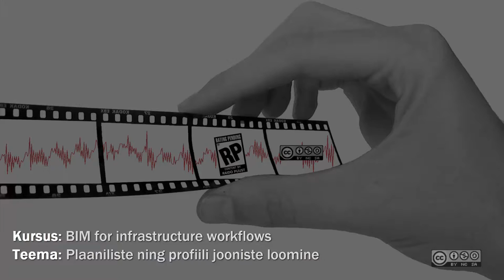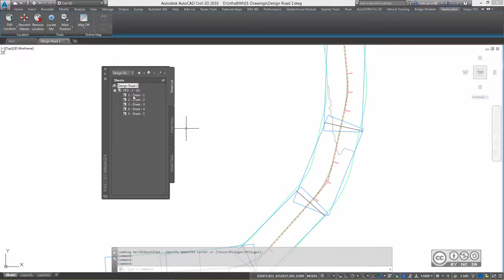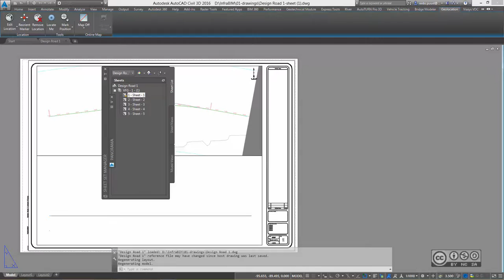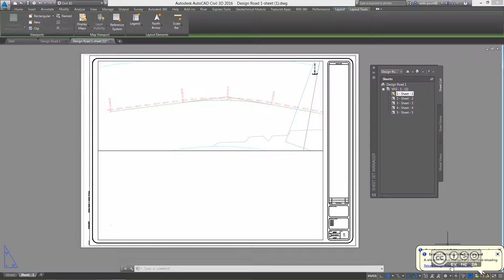InfraBIM Workflows 105 - Plaaniliste ning profiili jooniste loomine